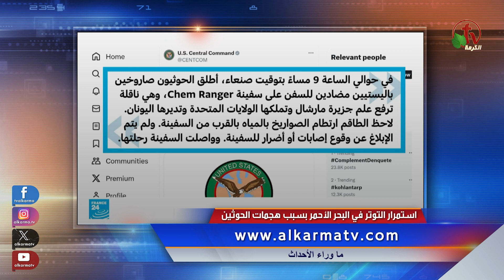ما وراء الأحداث مع د. منى رومان || استمرار التوتر بسبب هجمات الحوثين- 19 يناير 2024 - قناة الكرمة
مباشر قناة الكرمة - 19 يناير 2024 || إعداد وتقديم: د. مني رومان
استمرار التوتر في البحر الأحمر بسبب هجمات الحوثين

Live on Alkarma TV Network - Jan. 19, 2024
Tension continues in the Red Sea due to Houthi attacks